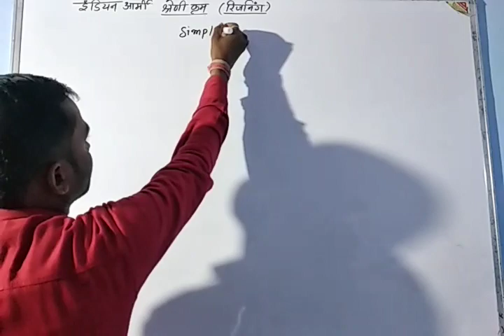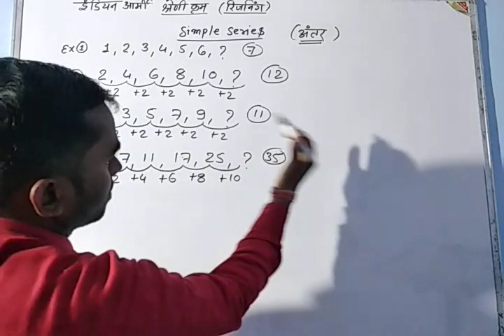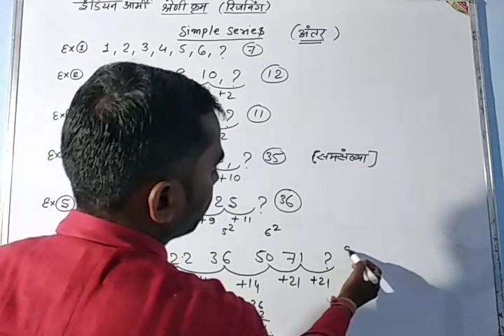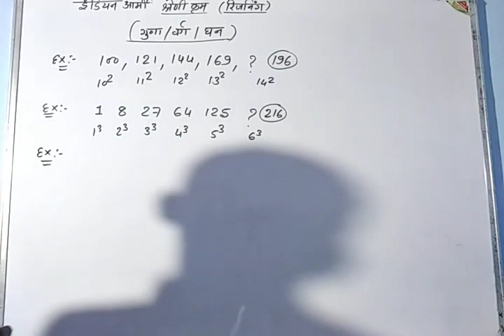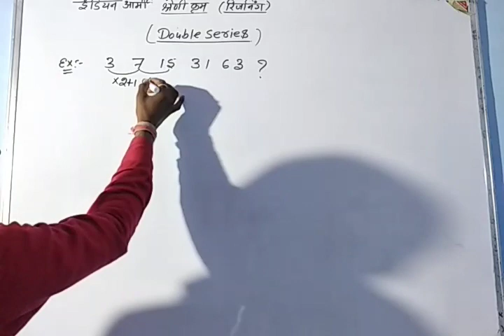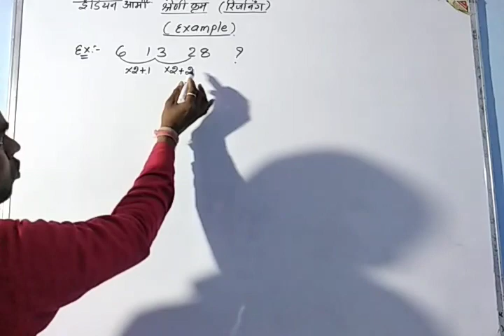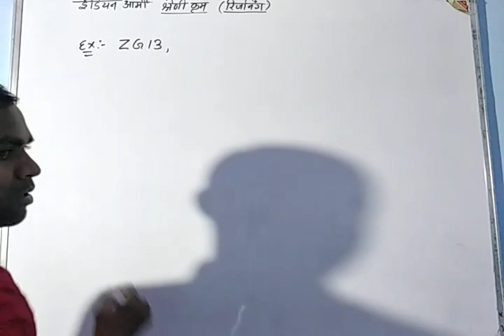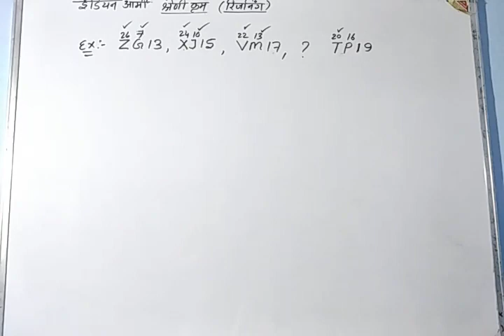💯🎯Agniveer Gd 2025 Series Test|| पूरा टॉपिक एक ही वीडियो में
Hi
Dosto is video me Maine army written exam ke reasoning ka topic series test ke questions cover karne ki kosis kiya hu jo ki army exam ke liye important hai.
Ummeed hai ki army reasoning ke series test ka ye video aapko pasand aayegi.

👇 इसके अलावा कुछ पढ़ने की आवश्यकता नहीं संपूर्ण
      कोर्स फ्री।

 🎯🎯🎯Gk/Gs 200+ Test Series 🎯🎯🎯

agniveer gd gk questions
agniveer tradesman gk questions
agniveer clerk gk questions
agniveer technical gk questions
agniveer gd science questions
agniveer tradesman science questions
agniveer clerk science questions
agniveer technical science questions
agniveer gk gs mindwave classes
mindwave classes agniveer gd
mindwave classes agniveer technical
mindwave classes agniveer tradesman
mindwave classes agniveer clerk

Agniveer gk gs questions 2024|Agniveer model paper 2024|Indian Army agniveer 2024

indian army,indian army 2024
indian army 2024 notification
indian army 2024 new bharti
indian army gk class
indian army gk gs questions
indian army gk gs classes

agniveer technical gk pervious years questions, agniveer clerk gk pervious years questions

🛑mindwave classes agniveer all trade free classes

🔷Army Gd
🔷Army TDN
🔷Army Technical
🔷Army clerk
🔷Army nursing